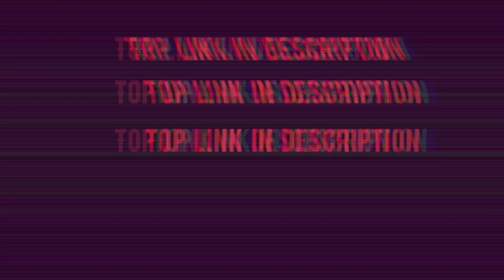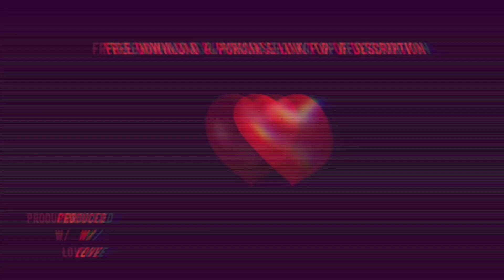[FREE] Travis Scott x Synth Trap Type Beat 2024 - "Up Late"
IMPORTANT:
This beat is free for non-profit use only. For profit/distribution use, you have to purchase a lease.
You have to credit (prod. Badger) in the title